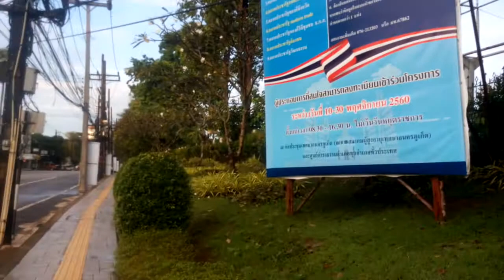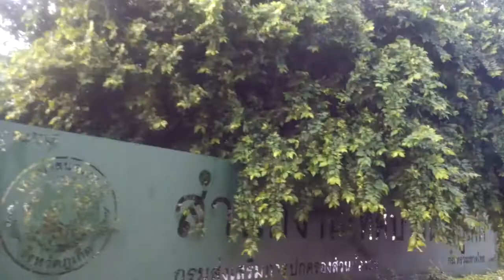bo me guide วงเวียนสุรินทร์นริศร ภูเก็ต,แลนด์มาร์คภูเก็ต,ถ.นริศร,ถ.สุรินทร์